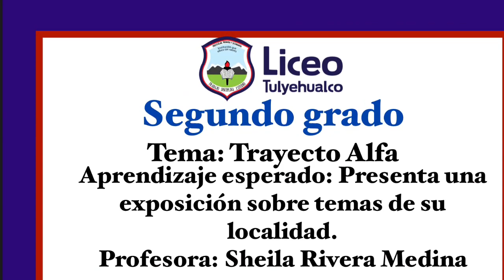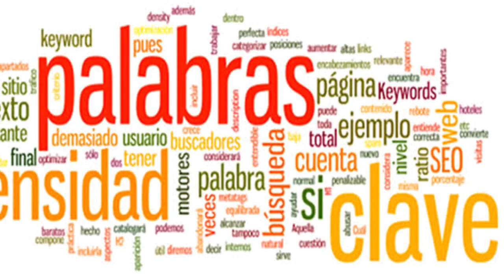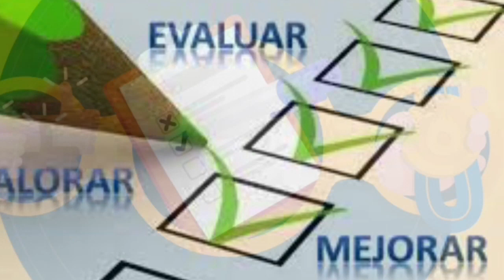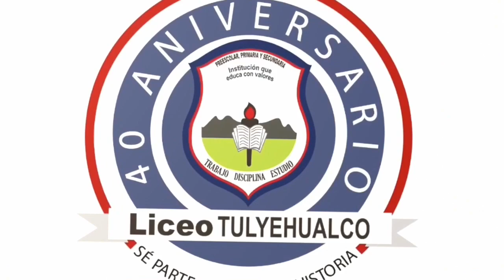2º PRIMARIA TRAYECTO ALFA (EXPOSICIÓN ORAL)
Presenta una exposición sobre temas de su localidad